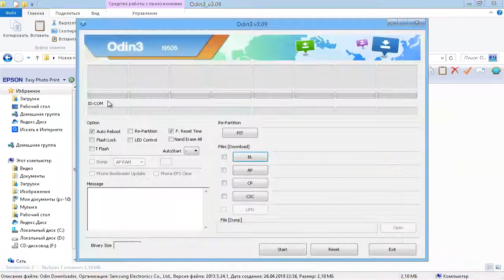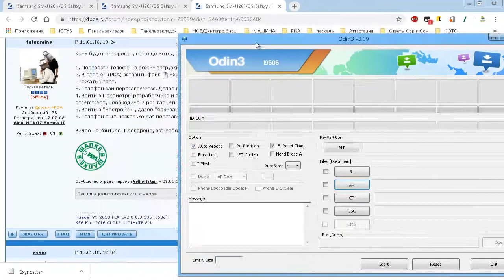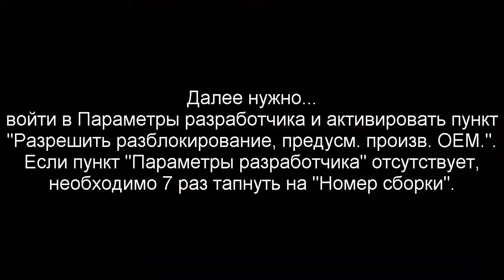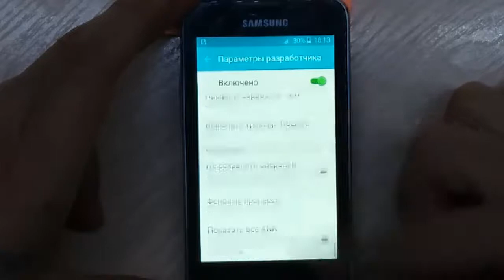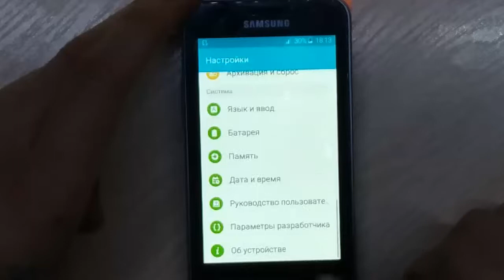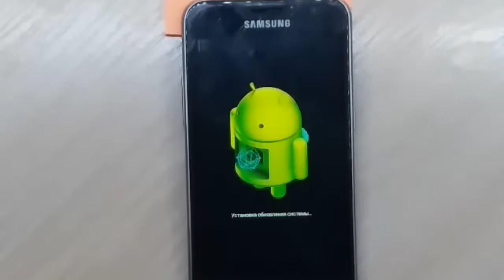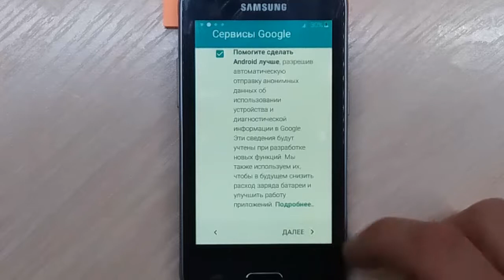Обход аккаунта google/Samsung SM-J120H/DS Galaxy J1 (2016)...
Всё , что вы делаете со своим телефоном , вы делаете на свой страх и риск!!!
Еще будет много интересного...
Возможно при скачивании файла Exynos.tar потребуется регистрация!
Регистрация быстрая и лёгкая!
ИНСТРУКЦИЯ/Обхода аккаунта google:
База данных прошивок для Samsung:
Найти прошивку для телефона? Легко!